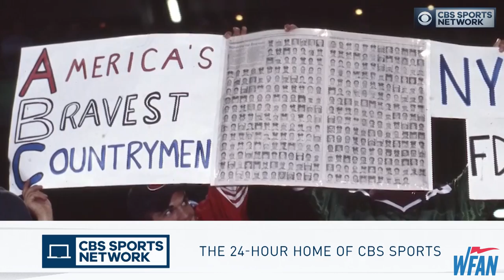Bobby Valentine on managing the Mets in the trying days after 9/11